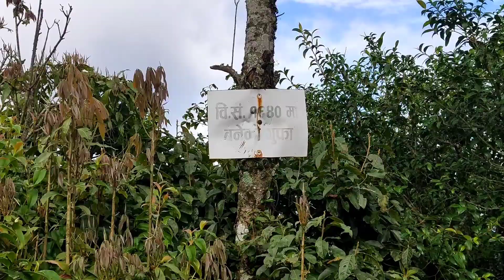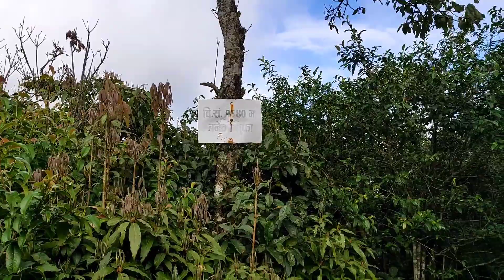400 years old man made cave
four hundred years old man made cave at Rauta pokhari Udayapur ,Nepal#cave#manmadecave#rautapokhari#tourism